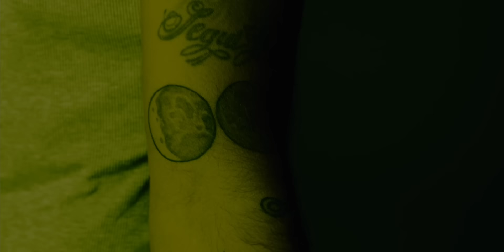Mondo Marcio - Magico (Visual Album) ft. Gemitaiz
DIRECTED AND EDITED BY NIKOLAJ CORRADINOV
DOP AND 1ST CAMERA IVANO COLOMBO & DAVIDE VALENTI, 2ND CAMERA MATTIA SAGGIOMO, AC AND BACKSTAGE REI ALIMEMETI
SET ASSISTANT AND GAFFER ENNIO CAMPITELLI x ENNIO GARAGE, PHOTOGRAPHER ALESSIO PANICHI
STYLED BY DAVIDE TURCATI, MAKE-UP LUDOVICA BARLAFANTE, HAIR STYLIST: MARCO ALFONSI
THANKS TO GB STUDIO COMMUNICATION AND GIULIA CAMPITELLI

MANAGEMENT: MATTIA MENEGAZZI
2022 LA MONDO RECORDS SRL, DISTRIBUITED BY THE ORCHARD